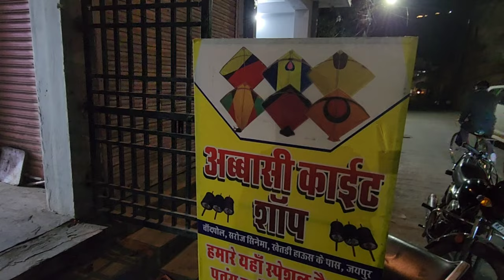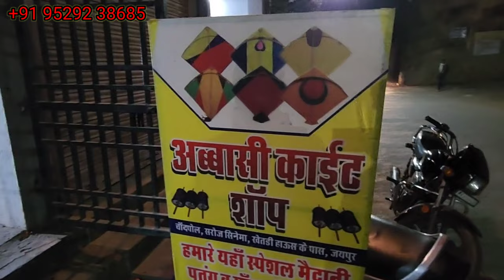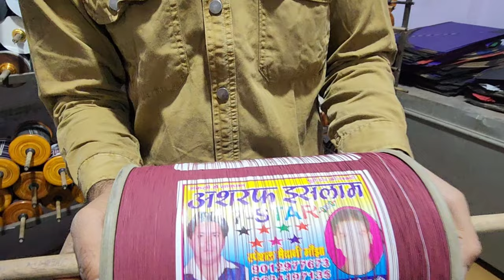Jaipur kite market/First time oil kamani wali manjholi/Sonu Abbasi kite shop Jaipur/puchal addhi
Challenge asi manjholi & Addhi Patang  nahi dekhi hogi/Original Lacchi manjha/Sonu Abbasi new shop

Sonu Abbasi ki new kite shop/launched new manjholi and addhi/puch waii addhi/New patang ki dukan.

Abbasi kite shop
Saroj Cinema
Chandpole Khetdi house
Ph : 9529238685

Sonu Abbasi kites
manjha king of Gujarat
Manni kite center
handipura kite market jaipur
jaipur kite market
kite market jaipur
kite shop jaipur
bareilly lion manjha price
sh kite centre
8400 manjha
jaipur kite
kite shop in jaipur
jaipur kite shop
best kite shop in jaipur
the manjha king gujarat
kite
handipura kite market jaipur 2023
best manjha shop in jaipur
kite jaipur
bareilly kite market
lucknow kite shop
rashid khan manjha
bareilly dragon manjha
kite shop
mms maqsood manjha
shree krishna kite shop jaipur
jaipur kite flying
sonu abbasi kite
bareilly kite shop
best manjha for kite fighting 2023
bareilly lion 8400 manjha price
ahmedabad kite market
handipura kite market jaipur 2024
uutarayan kite shopping